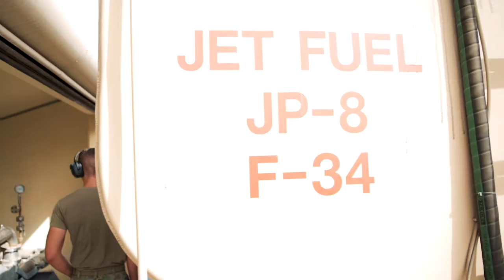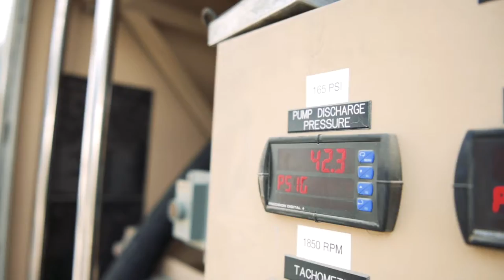380th ELRS work hard to keep POL Fuels Flight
POL Fuels Flight fuels flight
UNITED ARAB EMIRATES
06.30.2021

The POL Airmen from the 380th ELRS work hard to keep pilots from being pedestrians by storing and distributing fuel. SrA Robert "Wild Bill" Waldbilling discusses his work and why it's important to the 380th AEW mission.

Film Credits: Video by Staff Sgt. JaoTorey Johnson
380th Air Expeditionary Wing Public Affairs

POL
afcent
380 ELRS
Fuels Flight
al dhafra